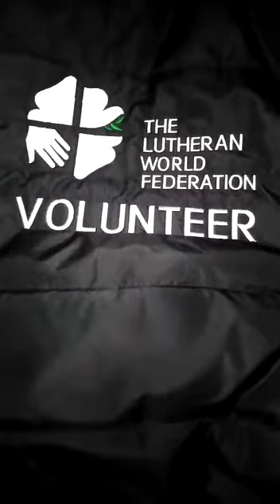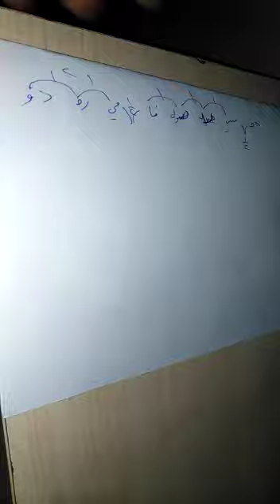اساسيات تعليم الاورج 2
مركز امان المجتمعي _الزرقاء
المدرب عبد السلام